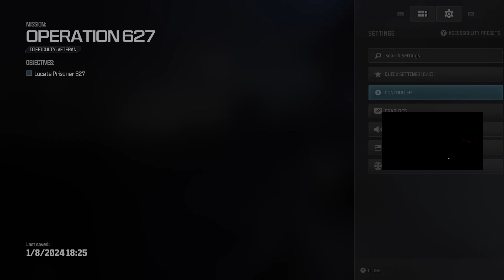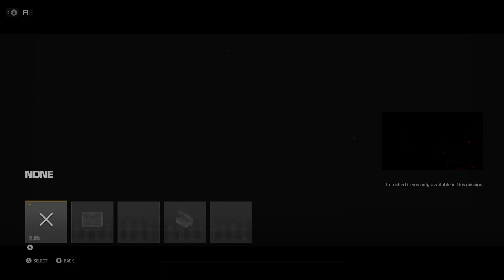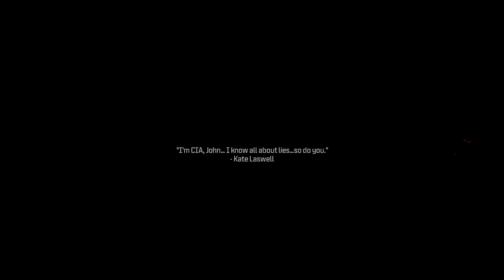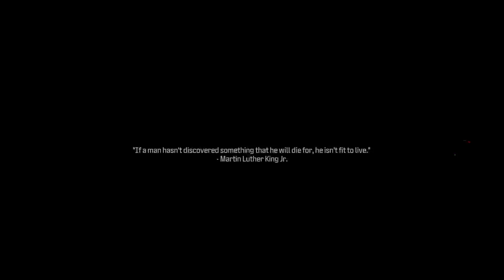MWIII (Vet)(XB1)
Operation 627 0:00
Title 2:05
Makarov 13:40
Urzikstan 23:35
Precious Cargo 25:45
Makarov 55:57
Reactor 1:00:00